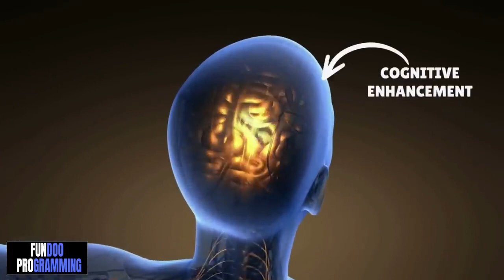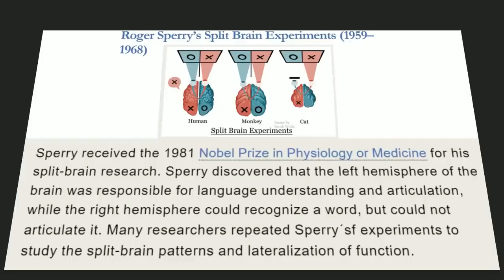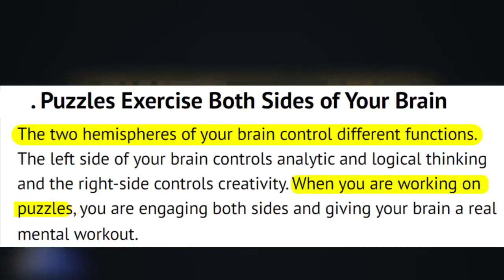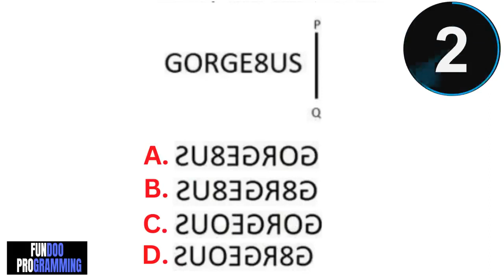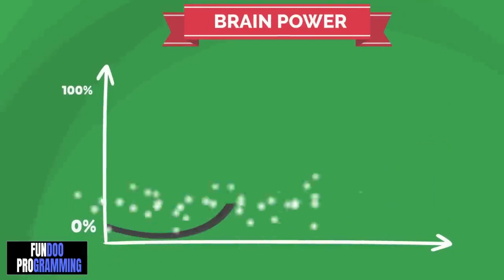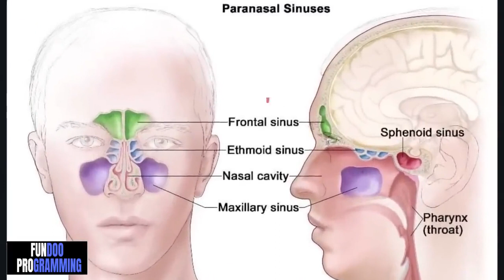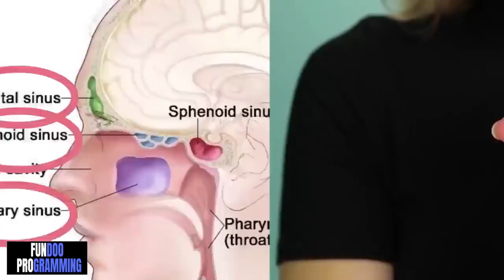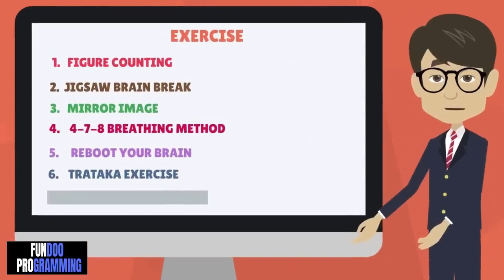mind relative excercise for your brain